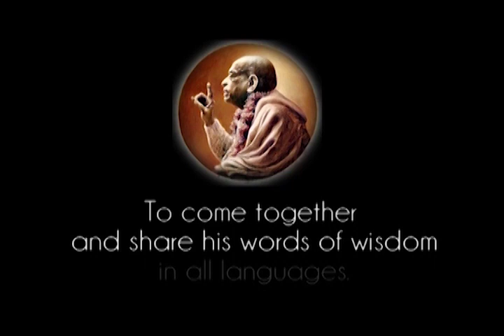The Living Entity Which is Moving The Body, That is Superior Energy - Prabhupada 0456